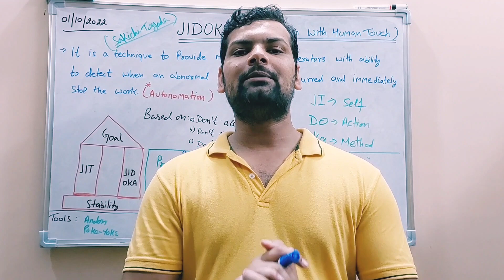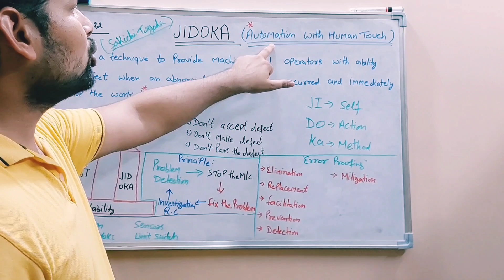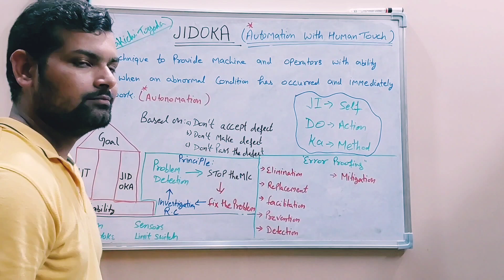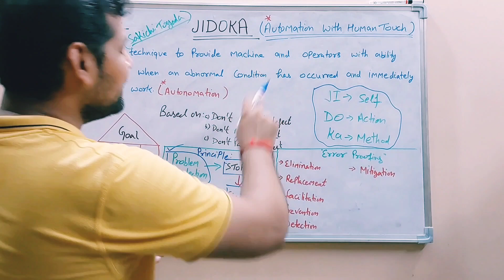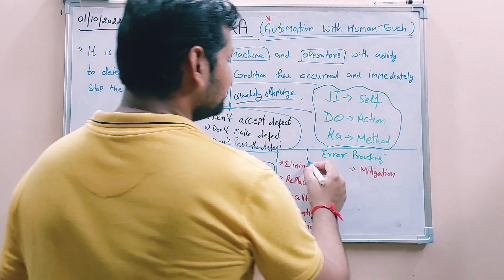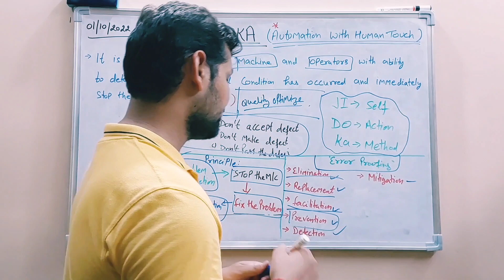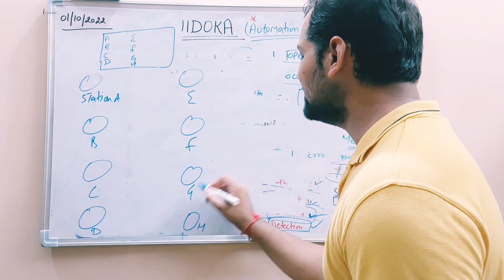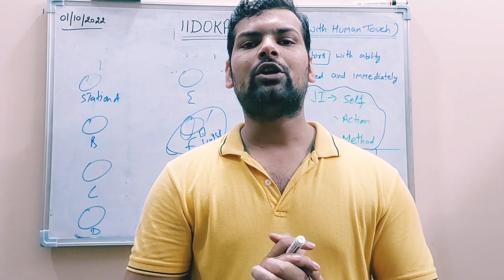What is JIDOKA | JIDOKA and POKA-YOKE | Pillar of TPS| Autonomation | ANDON in production line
What is JIDOKA | JIDOKA & POKA-YOKE | Pillar of TPS| Autonomation | Error Proofing  | ANDON| Importance of ANDON in manufacturing jidoka toyota production system,what is jidoka,jidoka toyota

JIDOKA
POKA-YOKE In hindi
Toyota production system
tps Toyota Production System
Toyota production system in hindi

●TOYOTA PRODUCTION SYSTEM यानी House of Lean बनाना सीखिए |

● JIT CONCEPT को detail में  समझने  के लिए नीचे दिए लिन्क पर क्लिक करे।